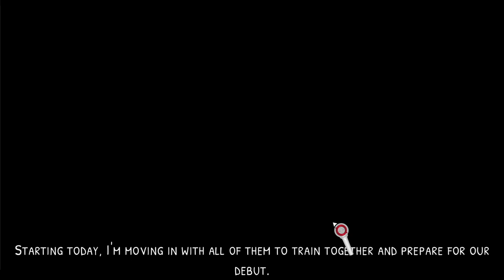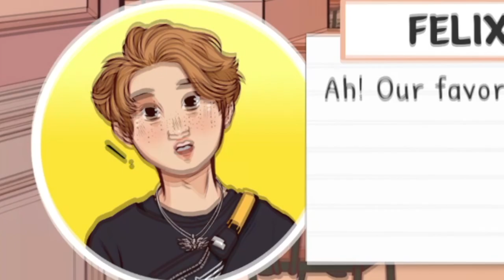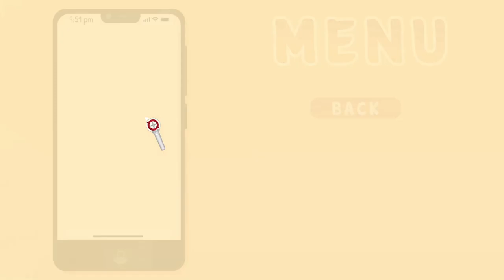The Felix Game team being a mess for 5 minutes (ft. our Discord server)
Hey Staymers!

Our team decided to try and do a playthrough of our own game, with a little help from some of the members of our community Discord server. This, however, didn't go exactly as planned...

Alternative titles:
♡ Game dev gets bullied by team members for 5 minutes straight
♡ Felix Game team doesn't know anything about their own game
♡ Crazy KPOP fans laughing (NOT CLICKBAIT)

Make sure to let us know if you'd like to see a part 2 of this!

If you have any questions or feedback, please let us know!

STAY Happy Productions team ♡